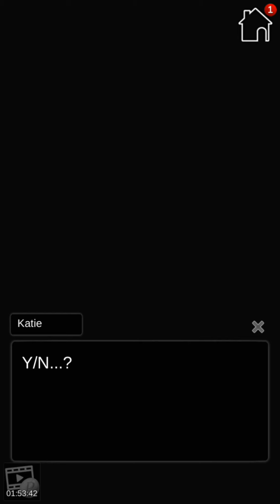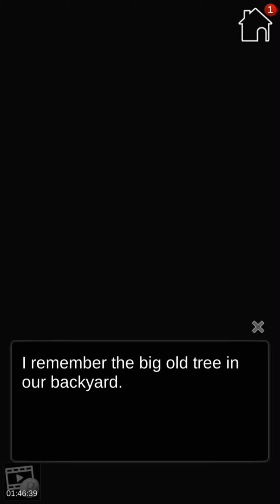PROTECT MY LOVE #7 - BAD FEELING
The seventh chapter of my walkthrough of Protect my Love is now out !

THE STORY :

Protect my Love has the same plot as an action movie. But in fact, this is a story with many elements of romance. In this game, you will play the role of Youveve character. Youveve is a famous assassin in the underworld. He is always focused, fearless and has never failed to assassinate someone. But he also has his own rule, which is “never harm women and children”.

One day, you receive a contract. Your task is to assassinate three children of a wealthy family before other organizations come to them. Their parents have just died, they will enjoy an entire fortune. But when you get there, you realize that their three children are three beautiful girls. They are women, and you can’t break your rules, so you decide to leave that mansion. But soon, another assassin broke into the house. You easily defeat the killer. The three girls come and make an offer that surprises you.

The three girls ask you to be their bodyguards, protecting them from assassins who want to assassinate them. In return, they will give you all the fortune they inherited. Normally, you don’t accept offers like that. But three girls mention your deceased sister. And of course, you accepted the request and participated in an extremely interesting story.

THE CHARACTERS :

• Julia: The oldest girl in the family. She is a strong person, always taking responsibility for herself and not trusting anyone else. She can do anything to protect her two younger sisters. Julia really is the dream wife of many guys. Can you get her trust?

• Cindy: The second sister. Cindy is a wild, generous and energetic girl. She doesn’t like the way Julia always sees her as a child. But Cindy really admires his sister.

• Katie: The youngest sister. Katie is a gentle, cute little sister. But like Arya Stark, she always wanted to avenge her parents. Katie is angry at her two sisters for thinking they don’t want revenge. And she asked you that. Do you want to help her?